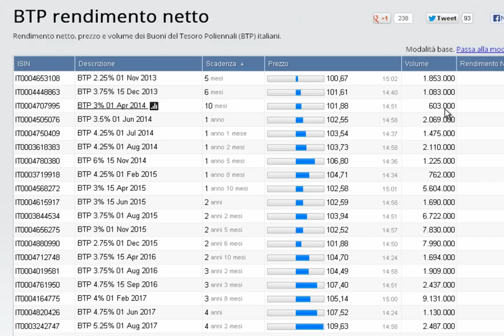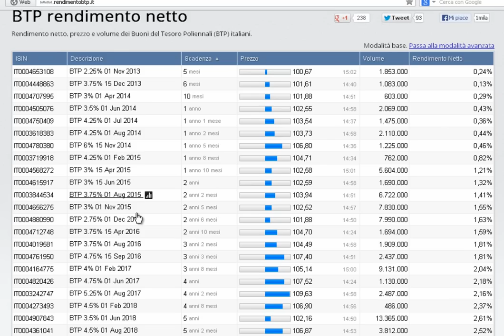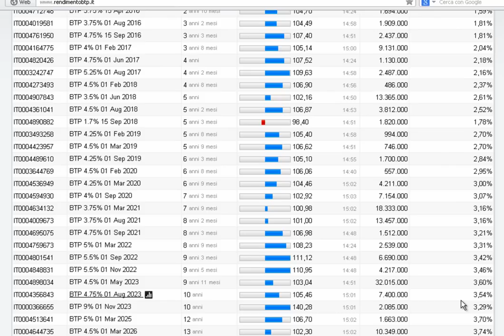Rendimento BTP: Tutto Quello che Devi Sapere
Investire in BTP potrebbe essere più complicato di quello che credi. Anzitutto perché molti investitori confondono la cedola con il rendimento.

Ma sono due cose completamente diverse, come scoprirai nel video qui sopra.

Non tutti gli investitori vogliono scoprire i segreti del rendimento BTP. Se vuoi saltare questo passaggio e sapere subito dove investire vai qui: